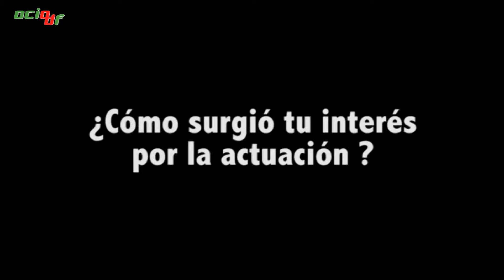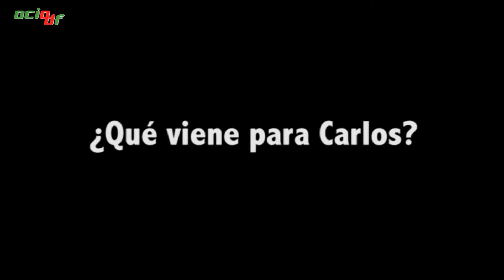Carlos Marmen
Tuvimos la oportunidad de hablar con el actor Español Carlos Marmen sobre su carrera, metas y qué le gustaría hacer en México.